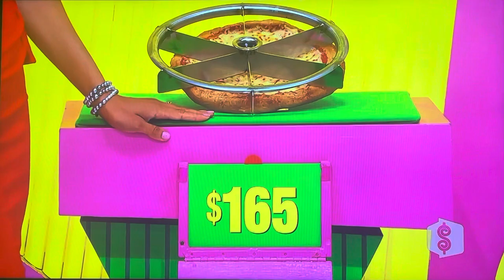The Price is Right - Punch A Bunch - 11/30/2009